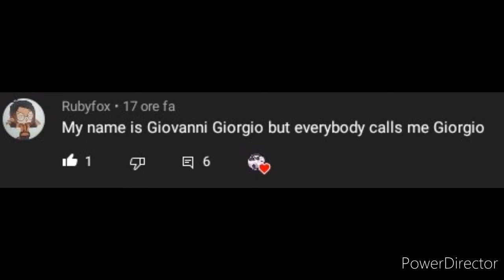A Man who likes to do this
It's not funny, I know.